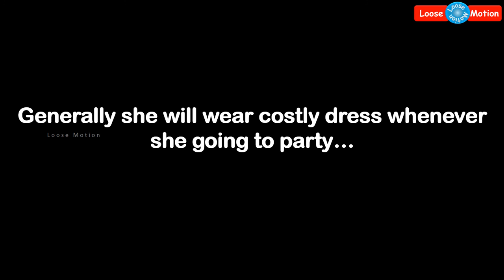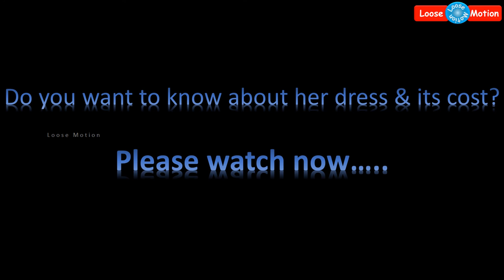Aishwarya Rai's Costly Dress | ஐஸ்வர்யாராயின் விலை உயர்ந்த டிரஸ் | Mukesh Ambani's Dinner Party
Please watch this Mukesh Ambani's Dinner party video. In which, Indian Actress Aishwarya Rai come to party in Costly Dress.